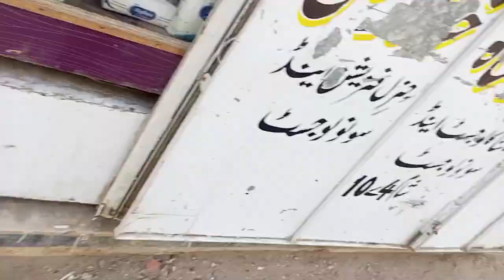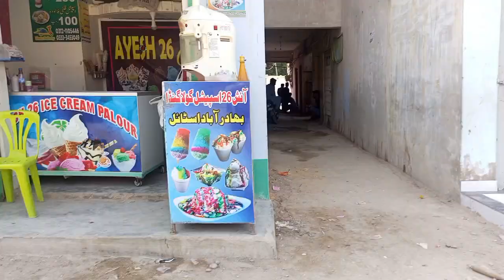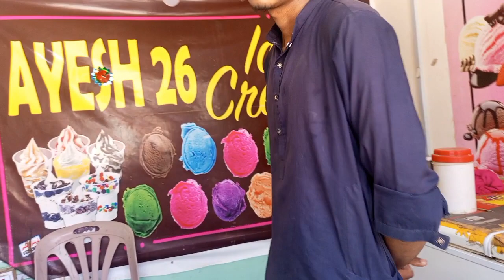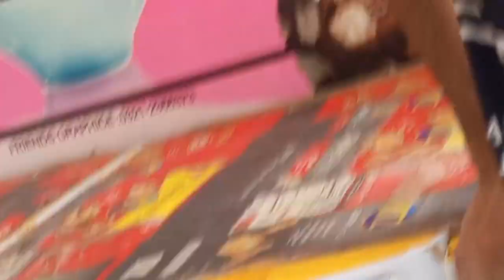episode 1 my first time vlog zulmiayowwaji masjid aur Ghar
zamli zulmiayowwaji